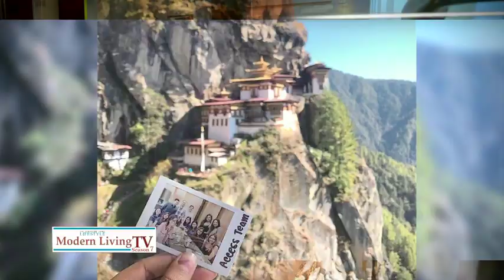Woman We Love: Angely Dub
If there’s one hashtag to describe Angely Dub of Access Travel and Tours, it’s this: TravelGoals. Find out why in this Modern Living TV segment!